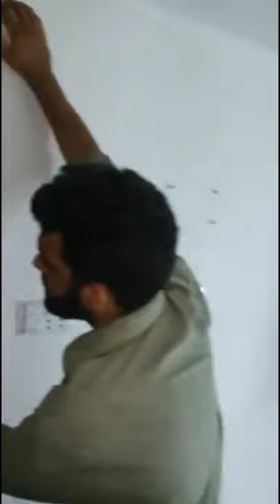Wallpape Cutting | Wallpaper pasting in container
Hello friends welcome to my Channel home design.To days short video we give you some design of wallpaper.wallpaper is the the perfect option for renters and homeowners who want a temporary solution to bare walls. In this video you will also watch how we renovate ower home and rooms.our video is about Wallpaper Design and pasting ideas
sabir wallpaper